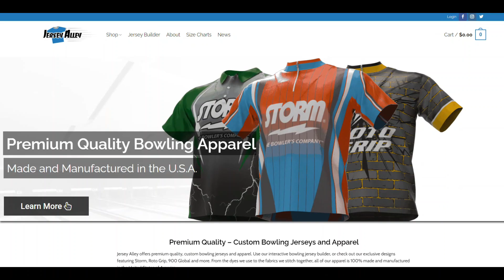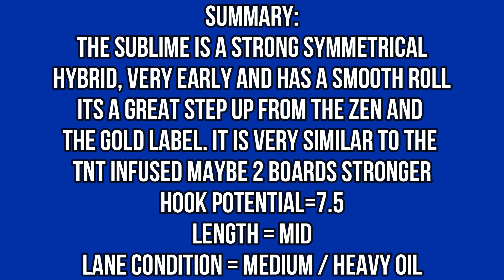900 Global Sublime | 2 Testers | Super Strong Hybrid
Watch Kris Mueller and Chris Repinski throw the New 900 Global Sublime.